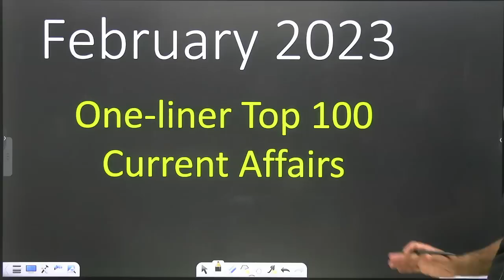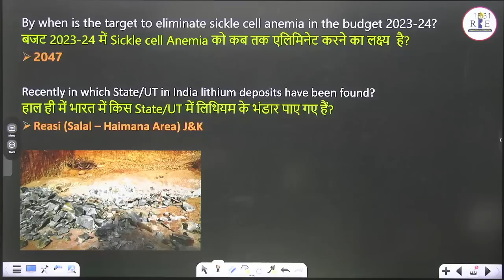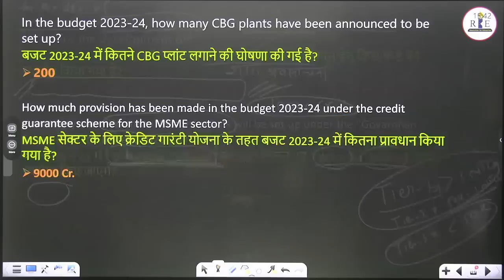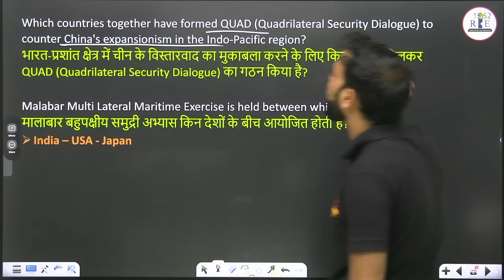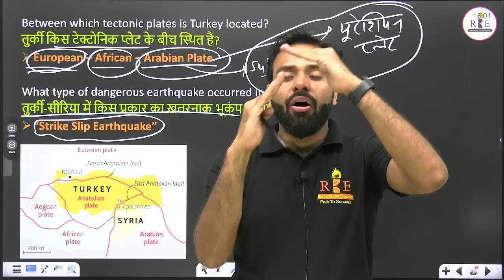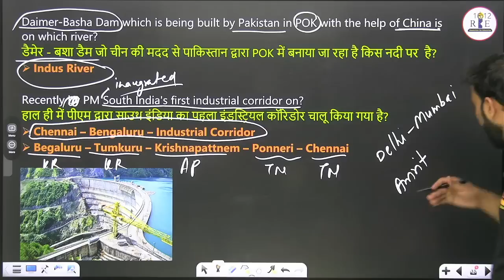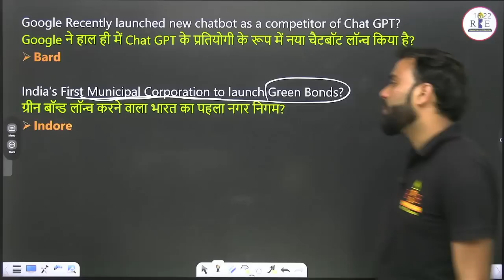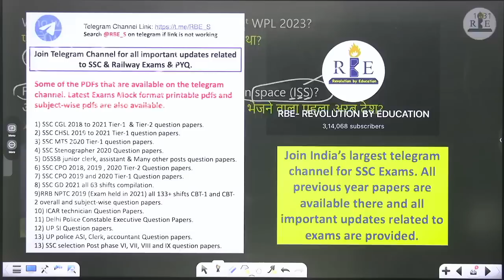February 2023 Top 100 Current Affairs for all one-day exams| SSC CGL| CHSL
In this video, Sachin Sir will cover Top 100 current affairs of February 2023 for one-day exams specially SSC CGL, SSC CHSL, etc.

Some of the RBE pdf at one place:
SSC CGL 2022 Tier-1 All Shifts after final answer key (Exam Held in December 2022) Compilation by Shubham Jain Sir (RBE)

SUBJECT-WISE RBE MOCK FORMAT
In English Language

SSC CGL 2022 Tier-2 Question Papers

SSC CGL 2022 Tier-2 SUBJECT-WISE RBE MOCK FORMAT

SSC CGL 2022 Tier-2 Question Papers Chapter-wise
In English Language